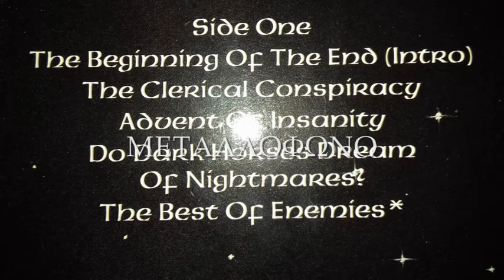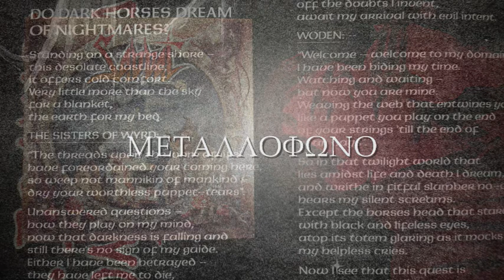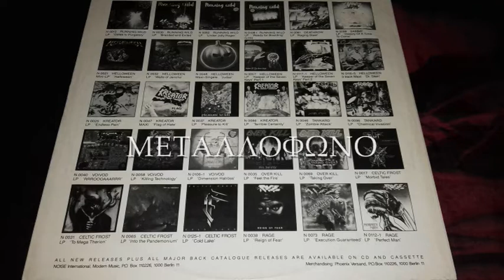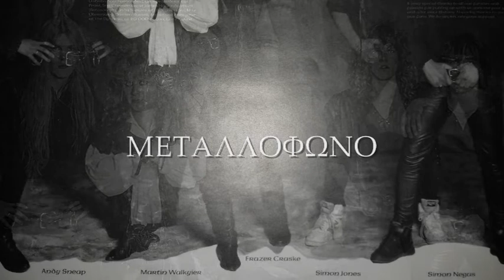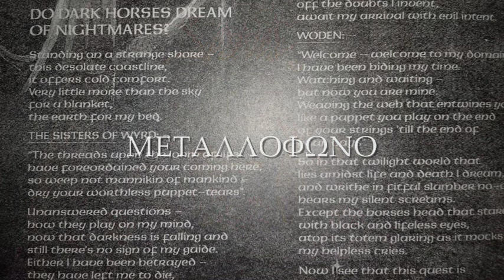SABBAT - DO DARK HORSES DREAM OF NIGHTMARES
A. SNEAP - M. WALKYIER
NOISE INTERNATIONAL 1989